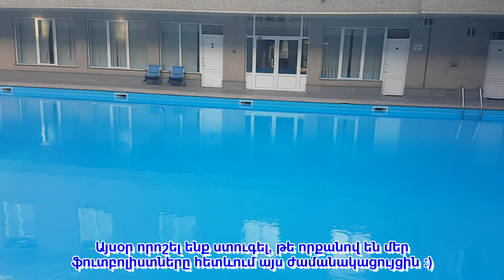Ինչպես են Բանանցի ֆուտբոլիստները գալիս մարզման